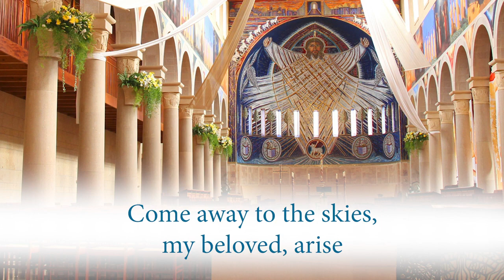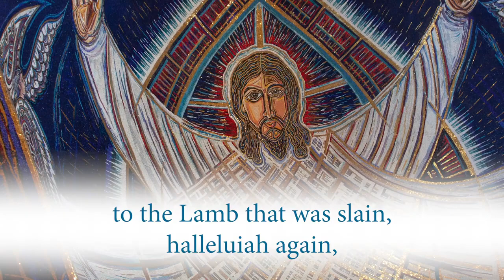Come Away to the Skies, My Beloved Arise